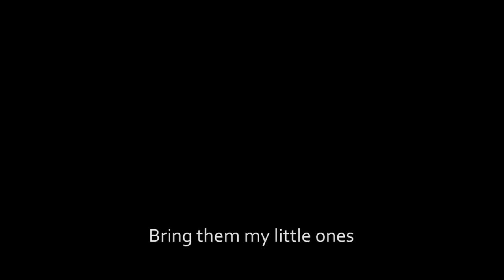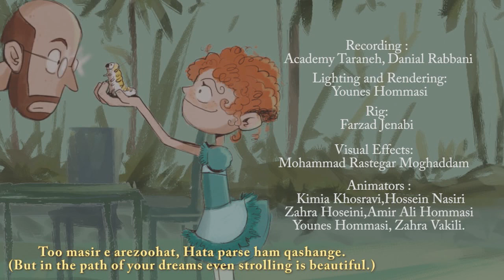To the Sky - Aal Part 5 | Youtube animated series | S0: Ep. 5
Welcome to Vas Dahiv! the land of modern fantasy!
to the sky is a youtube animated series  We will upload the new episodes on the seventh of each month.

To the sky is an animated series Created by Younes Hommasi and  ParadoxMation team.
the stories are loosely based on middle eastern fables and folktales.
The people of Vas Dahiv live a comfortable life and do not even know that demons and ghouls live near their neighborhoods. Because the guardians have been protecting Vas Dahiv for thousands of years, sending the demons into a parallel world. But the queen of darkness, Fetne, is plotting to open a gateway to the human world so that the demons will remain in the human world forever.

You can watch To The Sky on youtube for free
this animated series is Made with Blender.
To the Sky is suitable for young children.